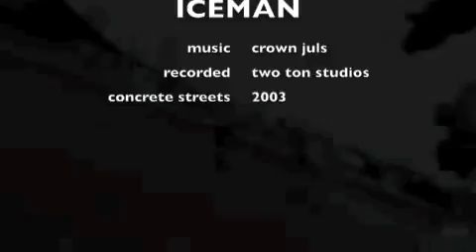ICEMAN drive drunk prod by crown juls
drive drunk then you become a star